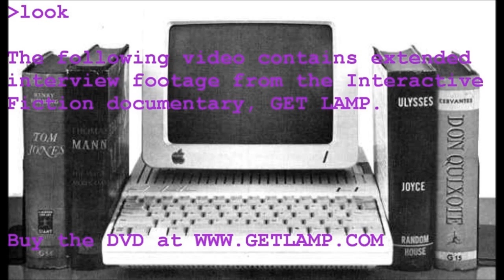Bob Supnik Interview from GET LAMP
Bob Supnik ported Colossal Cave Adventure to smaller machines (minicomputers), thus making it more accessible to others. This also helped future Infocom programmers realize that they could reach a larger audience. This is from the interview sessions that were used in the making of the excellent Interactive Fiction documentary, GET LAMP. The filmmaker's comments are at the bottom of this description.

Please note that I merely performed some light editing work on this video. I am not the filmmaker or interviewer of this video.

GET LAMP is a documentary filmed by Jason Scott. I obtained permission from Jason Scott to edit these interviews and host them on my channel, I hold no claims to the rights of this material, nor am I profiting in any way from this video.

Jason Scott's notes:

Bob Supnik represents a kind of interview I take great pride in: "Obscure, but critical". Even within text adventure circles, his name is not as well known as that of Don Woods, Willie Crowther, Scott Adams, or others. Yet Supnik holds an important place in the history of text adventures - while employed at DEC (Digital Equipment Corporation), he found the engineers enthralled with Adventure, but wanted to be able to play the game on something other than a mainframe, which had all sorts of limitations on use - so he ported the Adventure program to work on Minicomputers, and in doing so, released it freely, making the work of "a DEC engineer who wishes to remain anonymous" the gateway for many more machines to have the game. It could be argued that his work ensured that Adventure hit a much wider audience than it would have otherwise. Similarly, his work on the DUNGEON/ZORK program when it came out allowed the program to play on much smaller machines, which partially inspired the ZORK authors that such a thing could be done.

Bob is also behind Trailing Edge, an effort to port the functionality of mainframes to portable code, which allows older software to be played, run and analyzed by future generations - some questions also centered around that.

At the time of this interview, Bob was working on a new start-up company which was located in the very same old buildings in Maynard Massachusetts that DEC inhabited at the time he had done work on Adventure and Zork; one of the shots during the credits is of this building.